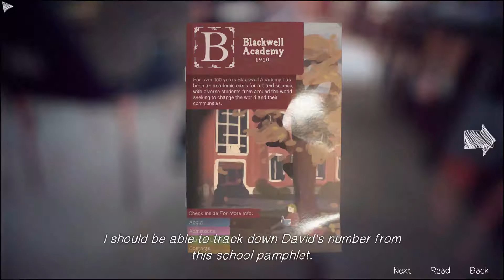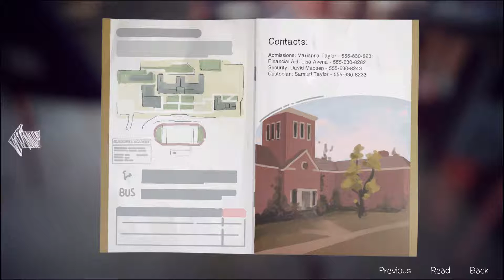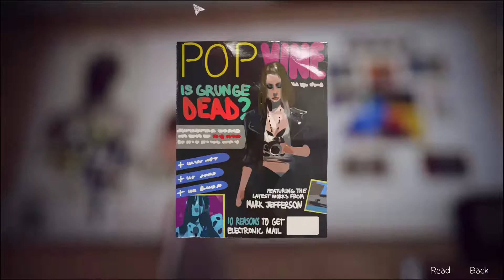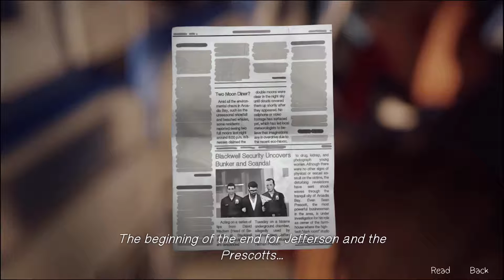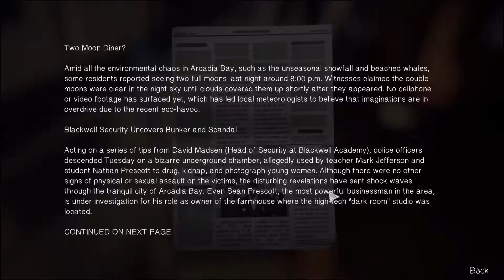Life Is Strange [Episode 5] #27 ► Max in San Francisco [DEUTSCH 60FPS 1080p]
▼ Dies ist ein Life Is Strange Let's Play der Episode 5 auf dem PC auf Deutsch / German in 1080p und 60FPS. Viel Spaß! ▼

Plattform: PC
Entwickler: Dontnod Entertainment
Publisher: Square Enix

Mein System zum Zeitpunkt der Aufnahme:
i7 4790K 4.4Ghz | 2 x GTX 780 TI SLI | 16GB RAM | Win 10 64bit